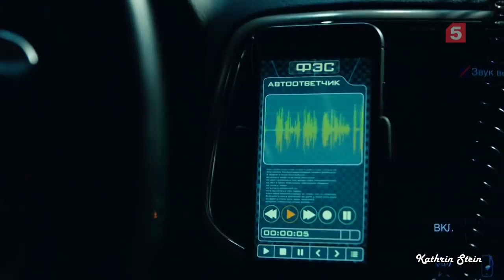Сколько было уже боли? — |Степа Данилов||След